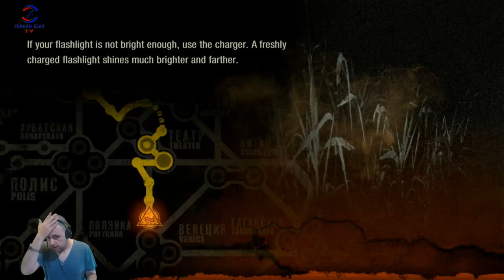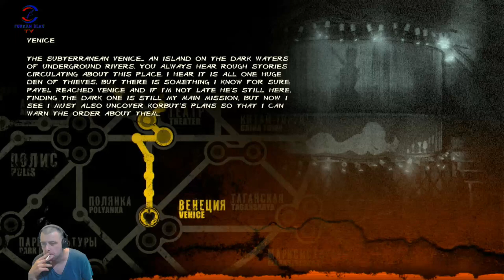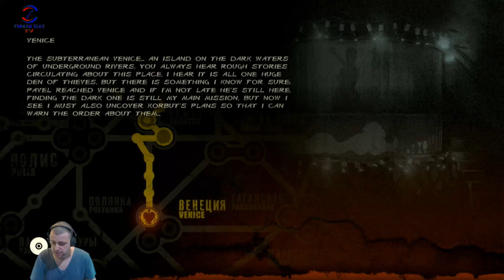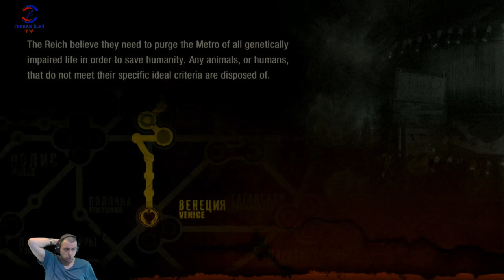YİNE BU HERİF ÇIKTI (METRO LAST LIGHT REDUX) BÖLÜM #8